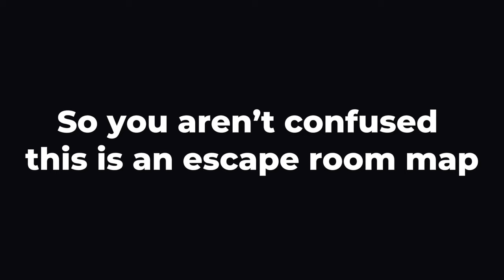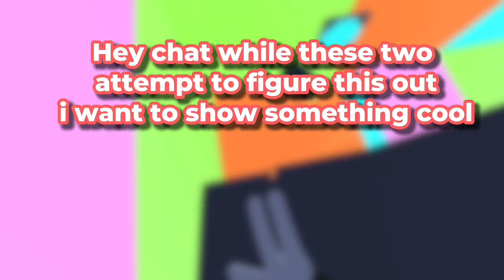The BEST community worlds in Yeeps hide and seek!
In this video me and my friend ​⁠​⁠@ItzLunaRRplayzyeeps check out THE BEST community worlds in Yeeps hide and seek

Thanks to ​⁠​⁠@Sodapopyeep for editing this video :D